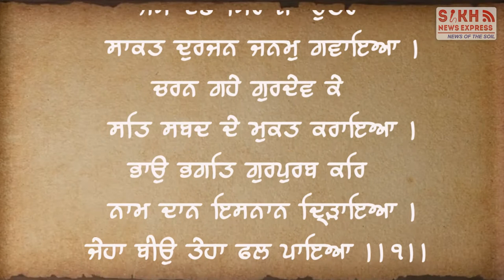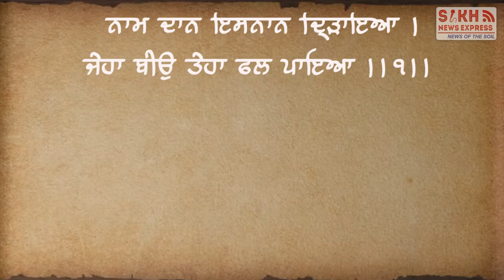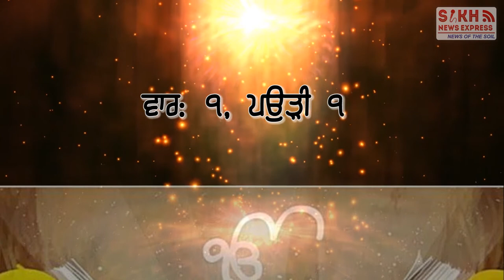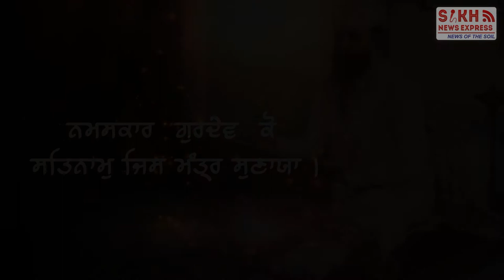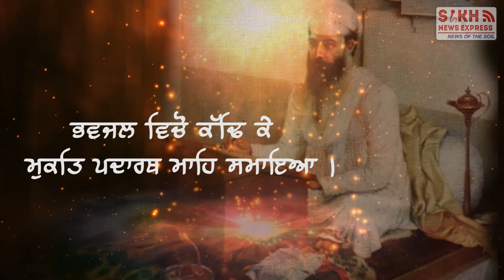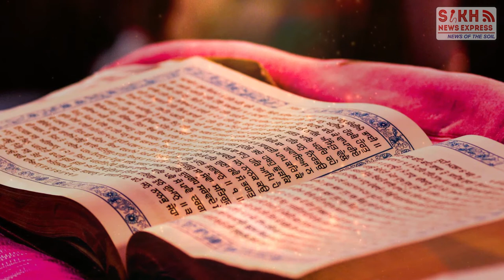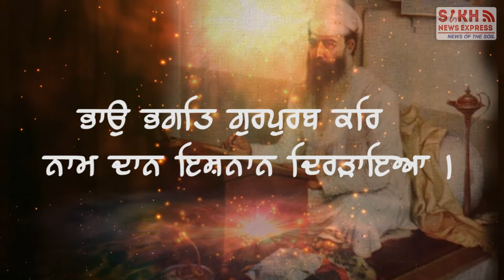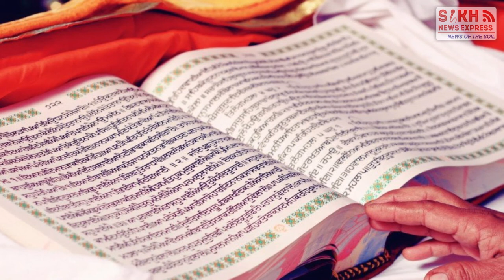ਵਾਰ ੧ ਪਉੜੀ ੧ (ਵੀਚਾਰ ਵਿਆਖਿਆ ਵਾਰਾਂ ਭਾਈ ਗੁਰਦਾਸ ਜੀ)ਭਾਈ ਹਰਜਿੰਦਰ ਸਿੰਘ 'ਸਭਰਾਅ' || SNE Devotional